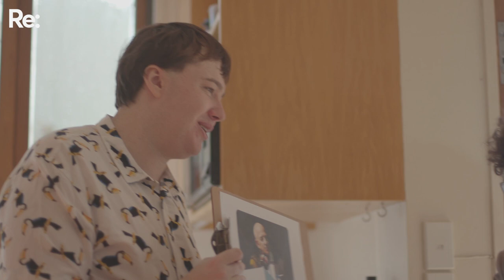Should straight people go to gay bars | School for Straights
Queer night clubs have been a safe haven for the rainbow community for decades, but recently, these spaces have been crawling with straight people.
In this episode of School for Straights, comedian James Malcolm helps straight people learn when they are, and are not welcome in queer spaces.

Straight people have a lot to learn when it comes to sex, love, dating and life - but the queer community have it sussed. School for Straights is our new series where straight people learn valuable things from the queer community.

Watch now or save for later.